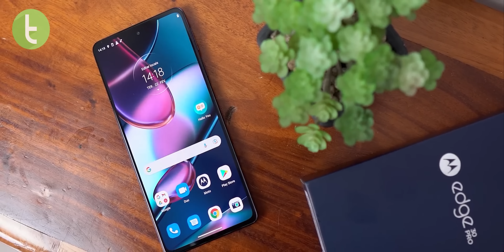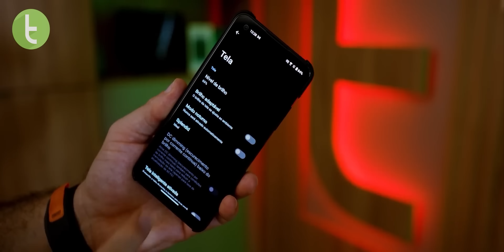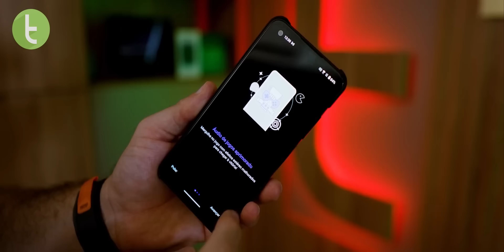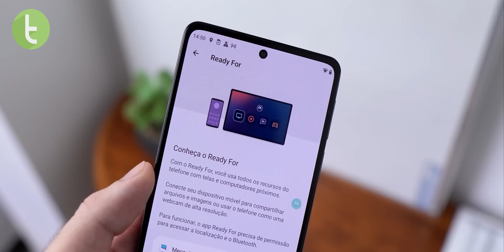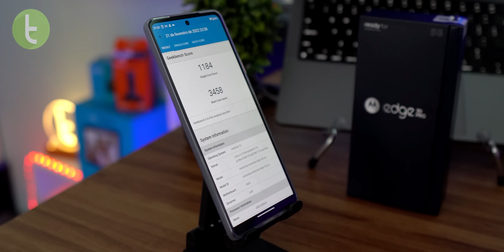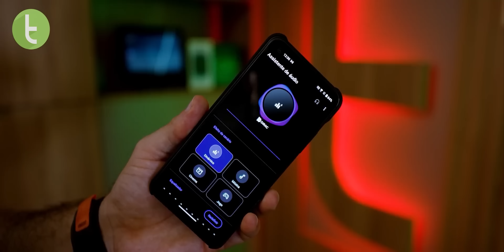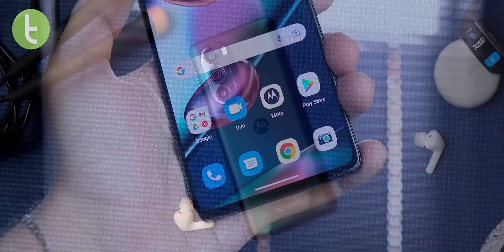ZENFONE 9 vs EDGE 30 PRO: CELULAR COMPACTO da ASUS ou TOP da Motorola? | Comparativo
Entre o smartphone da ASUS e o da Motorola, qual é a escolha mais interessante para o consumidor? É isso que o Comparativo do TudoCelular mostra a você agora.

Trilha: "Space Junky" - Wickot

Capítulos:

0:00 Introdução
0:31 Design e conectividade
1:35 Multimídia e recursos (tela)
2:22 Áudio
3:03 Software
4:03 Desempenho
4:42 Bateria
5:22 Câmeras
7:06 Preço
7:33 Resultado